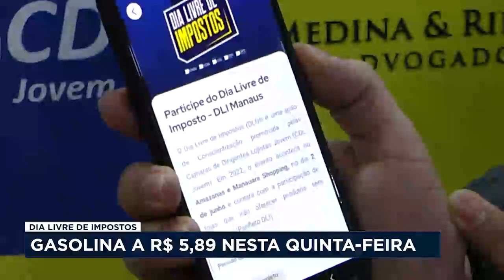Dia livre de impostos com adesão de 190 estabelecimentos comerciais em Manaus